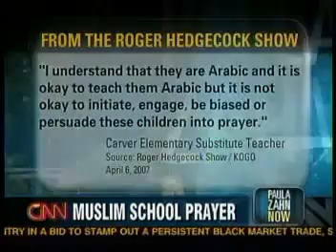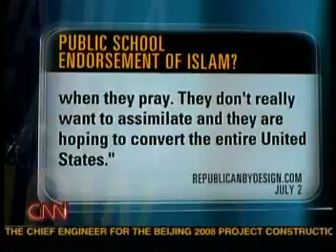CAIR Rep Debates Muslim Prayers in School on CNN